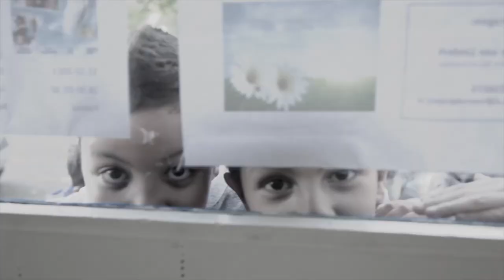VoorUit in de wijk!